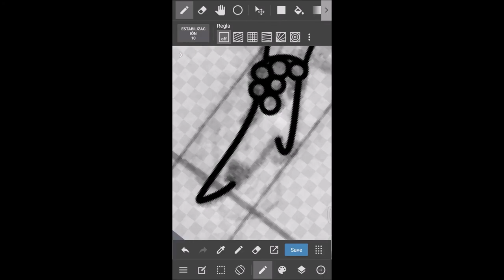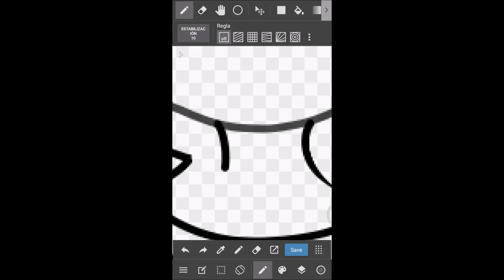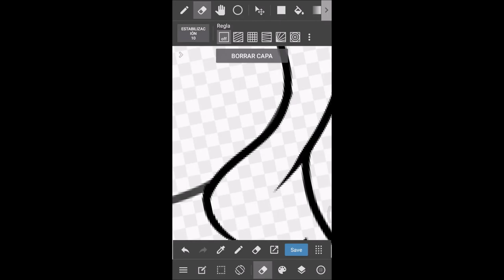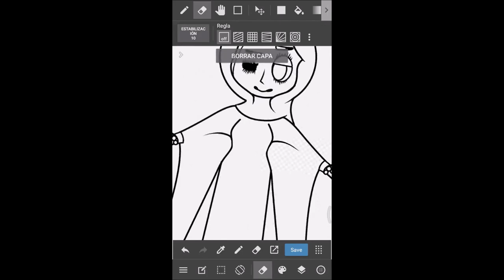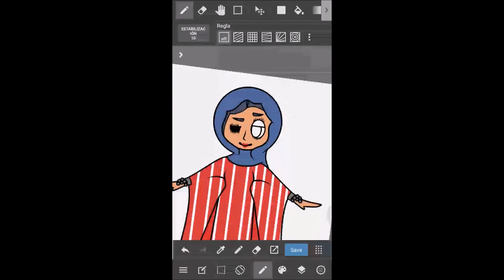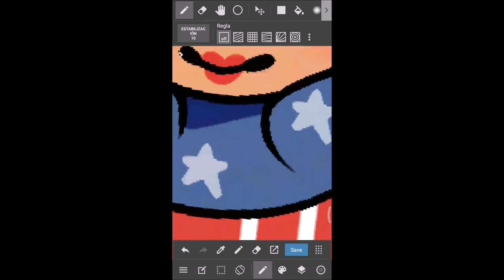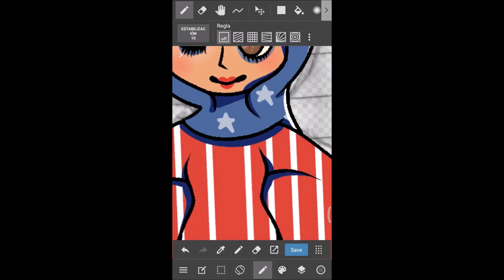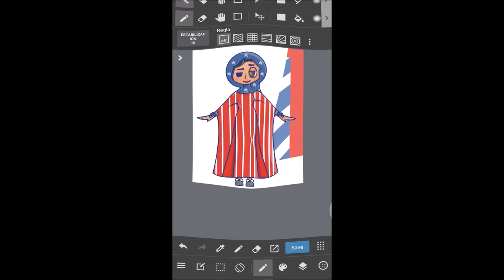Jackie Cox SpeedPaint RuPaul´s Drag Race (Season 12)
Hola nuevamente!

Espero que los que vean el video lo disfruten(?)

Estuve ausente por comisiones de dibujo que finalmente pude terminar y me siento muy feliz de poder dibujar otra vez para mí (aunque igual disfruté de hacer dibujos a gente que quería, jsjsjs)

Sobre el dibujo debo decir que es mi vestuario favorito de Jackie Cox en toda la temporada! Se me hizo de lo más conmovedor y lindo!!!

Hello again!

I hope those who see the video enjoy it (?)

I was absent due to drawing commissions that I was finally able to finish and I am very happy to be able to draw again for myself (although I still enjoyed drawing people I loved, jsjsjs)

About the drawing I must say that it is my favorite Jackie Cox wardrobe all season! It made me the most moving and cute !!!

*Alex Newell, Jess Glynne, DJ Cassidy with Nile Rodgers - Kill The Lights